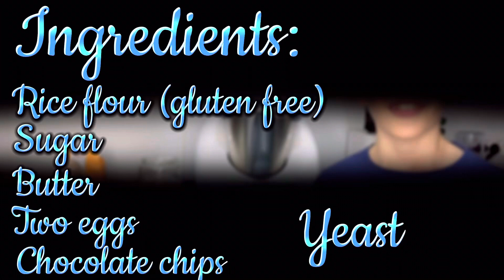🍪Cookies Recipe🍪Inglés para niños. Receta de cookies de chocolate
Aprendemos a hacer esas deliciosas Cookies de chocolate en INGLÉS!! Yummy yummy!!😋😋